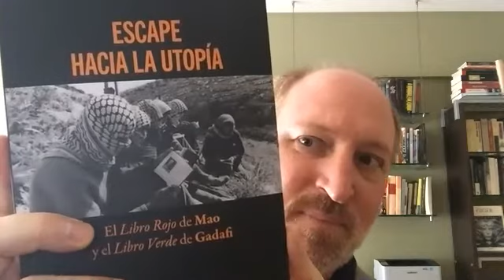Escape hacia La Utopía De dictaduras de Mao, Gadafi a los gobiernos de Hoy USA Rusia, China Julián S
Julián Schvindlerman
Escape hacia la utopía: el libro rojo de Mao y el libro verde de Gadafi (Biblos, pp. 271)

 “Valiente y creativo, audaz y sólido, Julián Schvindlerman hace en este libro lo que pocos -prisioneros de la "especialización"- se atreven a hacer: rompe fronteras, une mundos que nadie suele asociar. Y rotas las fronteras, lo particular se vuelve universal. Gadafi y Mao expresan el eterno impulso redentor que animó a los Hitler y a los Stalin, el impulso que, invocando la tierra prometida y la felicidad eterna, transforma a los gobernantes en tiranos y a los ciudadanos en súbditos. Se creyeron artistas, los creyeron Dioses. La materia de sus experimentos fue la vida de los demás: su “modernidad”, fue lo más primitivo que existió”.

–Dr. Loris Zanatta, Profesor en el Departamento de Ciencia Política de la Universidad de Bolonia.

“Impresiona el conocimiento detallado del autor, quien sabe adaptar muy bien la información histórica a un marco analítico lógico y persuasivo”.

–Dr. Yoav Tenembaum, Profesor en la Escuela de Diplomacia de la Universidad de Tel Aviv.

Los famosos textos de dos ideólogos catastróficos –El Libro Rojo de Mao Tse-Tung y El libro Verde de Muamar el-Gadafi— son escrutados sin piedad en este libro singular. El autor nos enfrenta a dos profetas de la perdición y a las consecuencias políticas y humanitarias resultantes de sus visiones grandiosamente fallidas y extremadamente peligrosas. Nos sumerge con precisión dolorosa en los mundos oscuros de estos proyectos tiránicos, legándonos un aprendizaje histórico de dimensiones morales ineludibles. Leer estas páginas es una inmersión a las aguas profundas de lo calamitoso, para reemerger a la superficie con renovada convicción en la inutilidad abyecta de todo emprendimiento totalitario. Un veredicto categórico contra los iluminados de la historia.